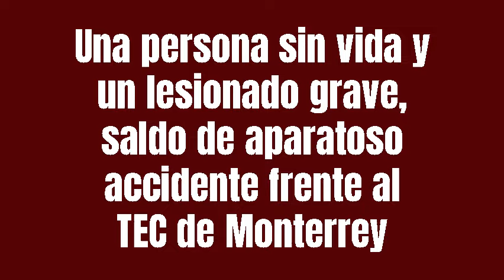Una persona sin vida y un lesionado grave, saldo de aparatoso accidente frente al TEC de Monterrey